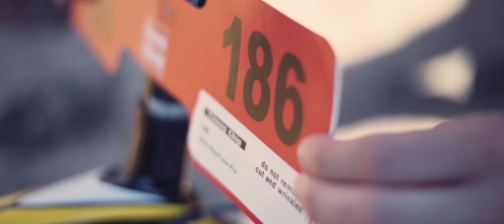Wachauer Radtage 2017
Ein paar private Aufnahmen von Andy's erster Teilnahme am Wachauer Radmarathon 2017. Es war wohl etwas anstrengender als gedacht - aber das Rennen selbst war extrem gut organisiert und die Landschaft fantastisch! :)

Musik mal wieder von GelbGut
einfach gut.